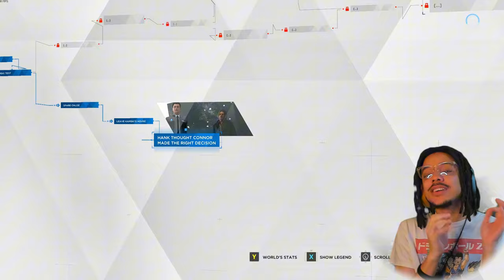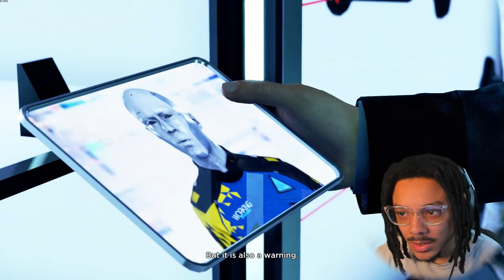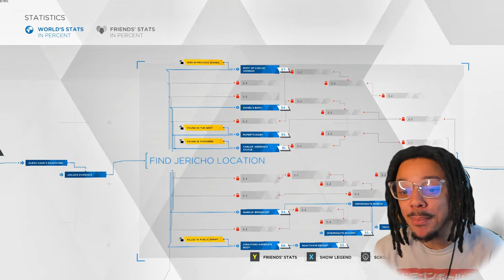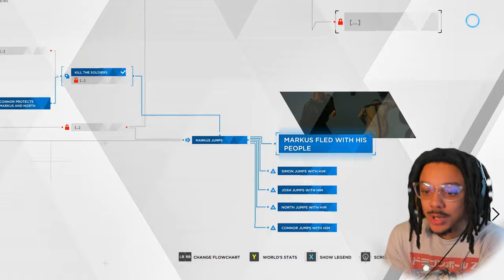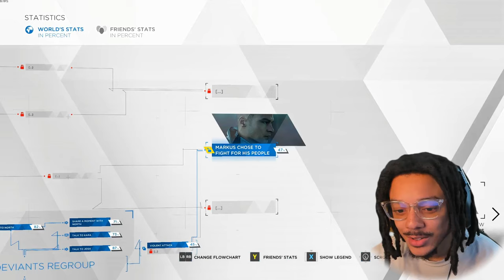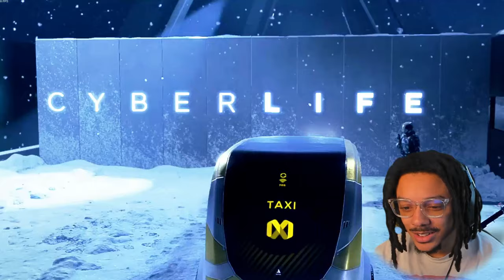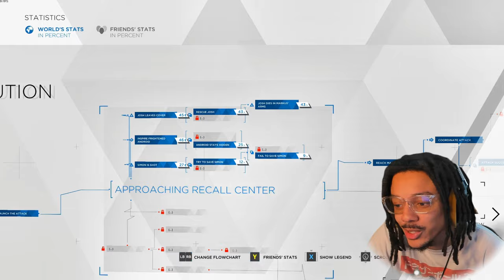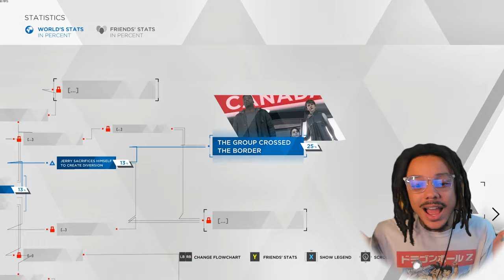THE FALL OF JERICHO... | Detroit: Become Human - Episode 5 (Ending)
Intro: 0:00
Playthrough: 1:33
Outro: 2:22:38